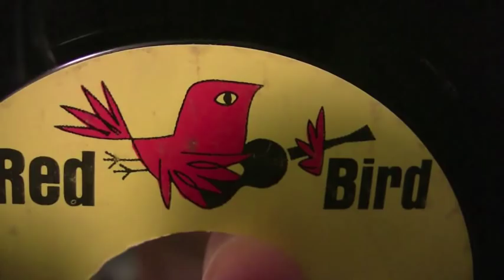The Dixie Cups - Chapel Of Love - 45 RPM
Original Red Bird Records #001

Debut 5/2/1964 and peaked at #1 for THREE weeks on the Billboard Hot 100 Chart.

Produced by Joe Jones.